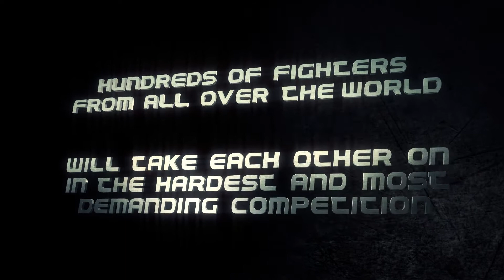Fight Point Revolution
Extraordinary event in Tuscany Italy - 2nd and 3rd november 2013